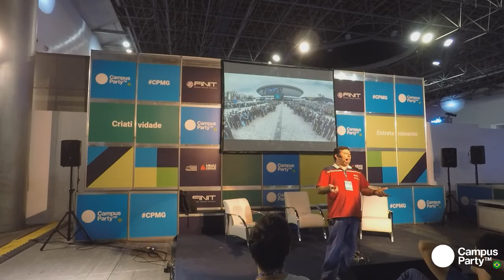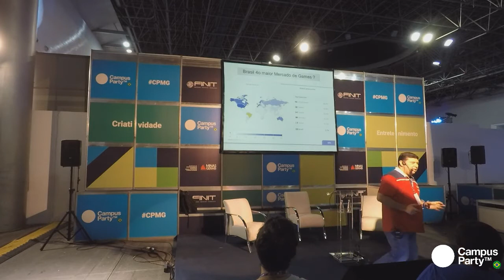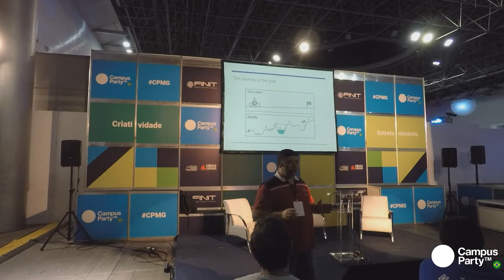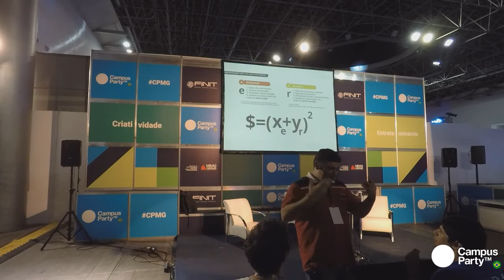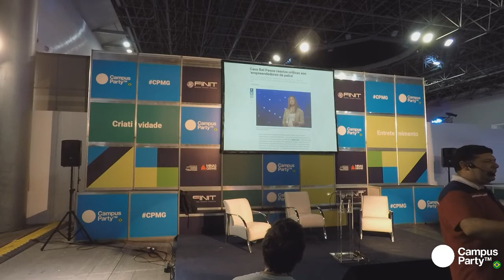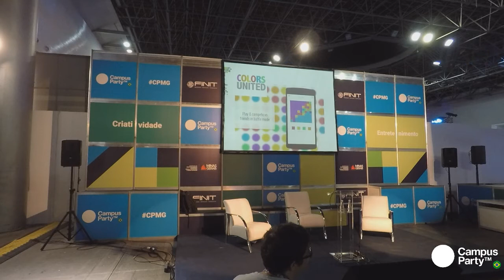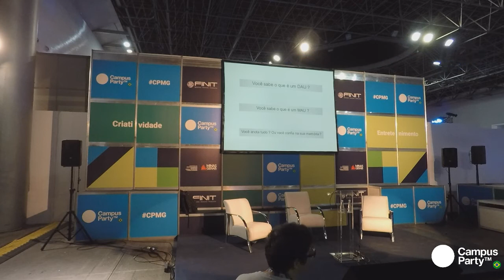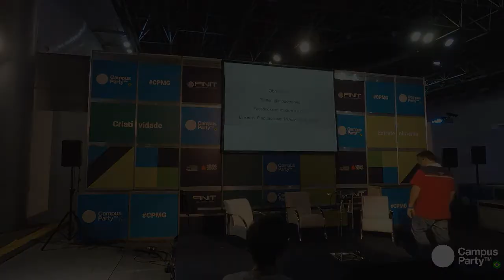CPMG1 10/11 - Crescimento da área de games no Brasil - E- SPORTS